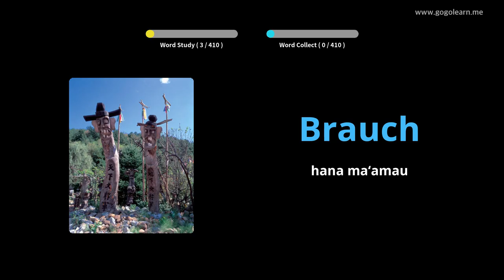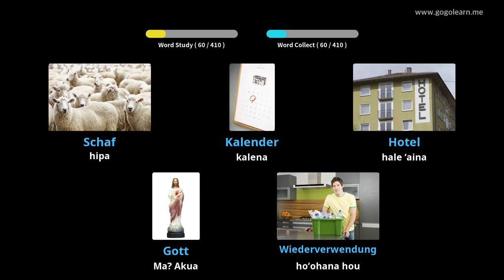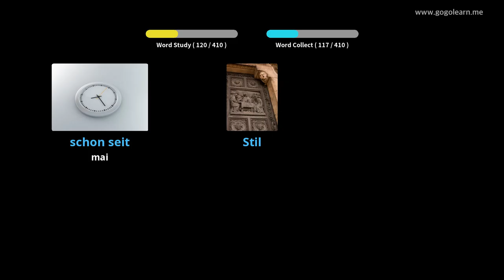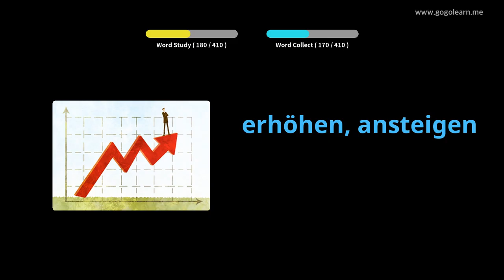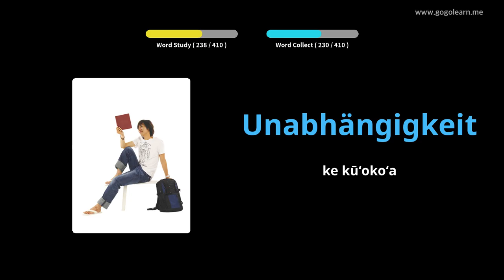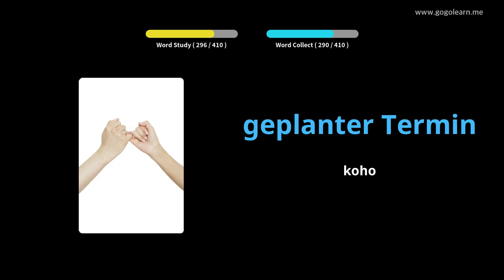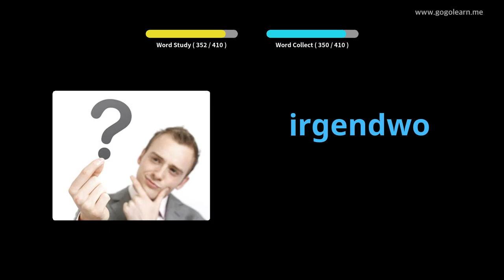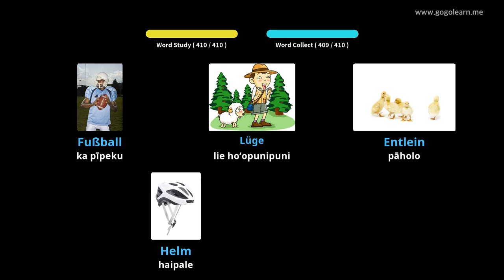Ke Kula Kamua Kelemānia Kelemānia 2 |Golearn